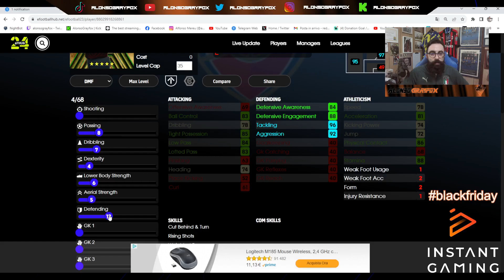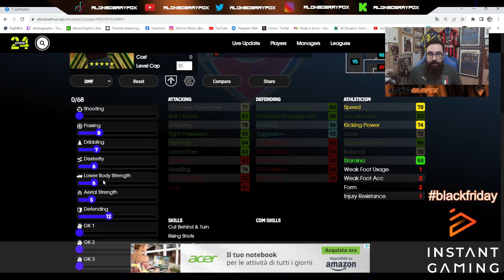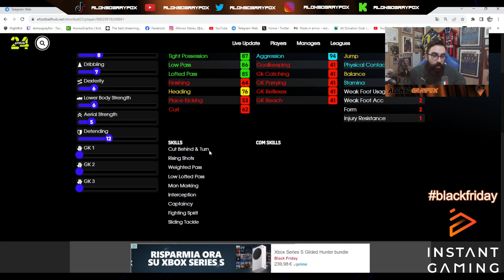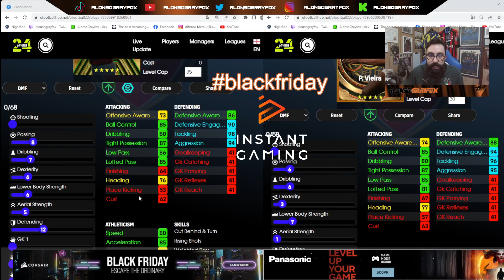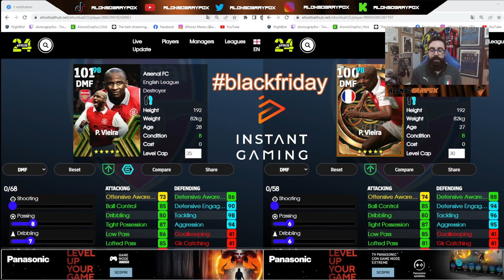ARRIVA IL RE DEI GAMECHANGER - E' QUESTO IL VIEIRA PIU' FORTE DI TUTTI??? - SCOPRIAMOLO ASSIEME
Corri a cercare tutte le mie build, in arrivo tanti nuovi video tutorial 🥰 Non mancate di lasciare su questo video un bel mi piace, commentate, iscrivetevi e fate iscrivere il più gente possibile, ma soprattutto non dimenticate di attivare la campanellina per tutti i nuovi video che usciranno 🔔 Non mi resta altro che augurarvi una buona visione! 🔥😎❤️